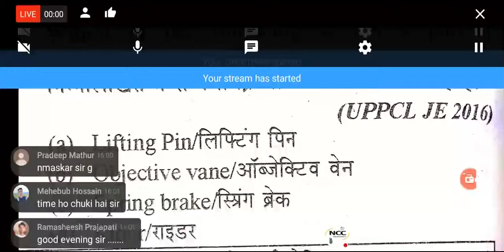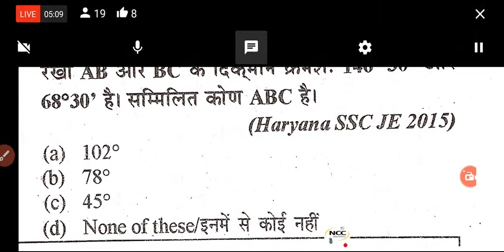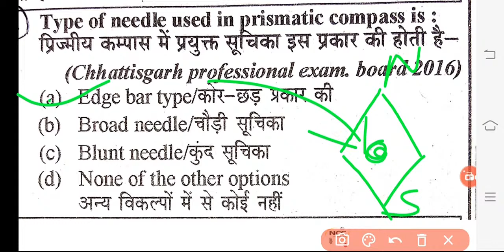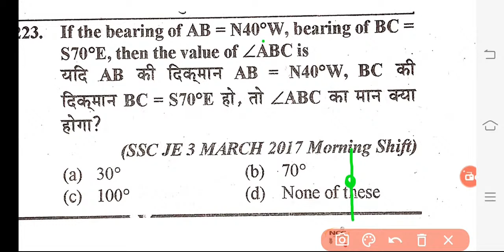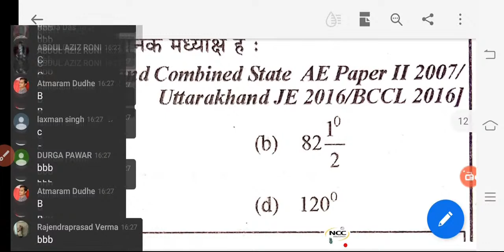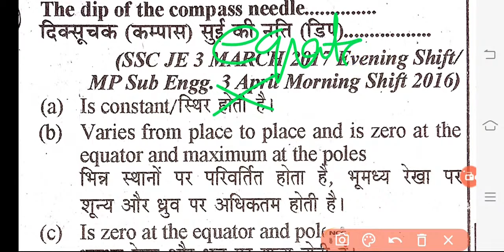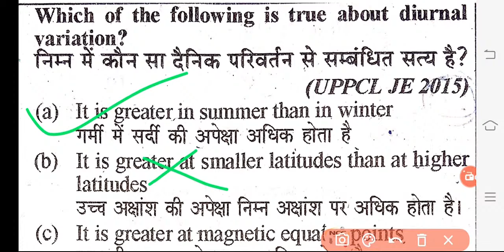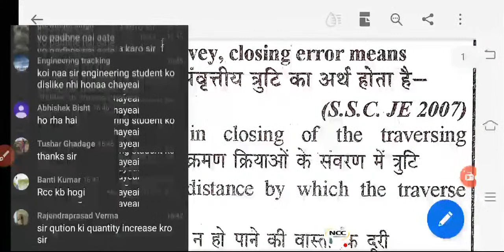Part 6 ! Compass survey MCQ ! Survey questions !